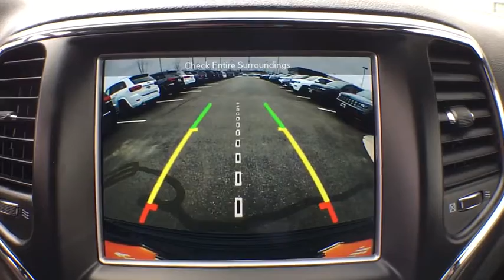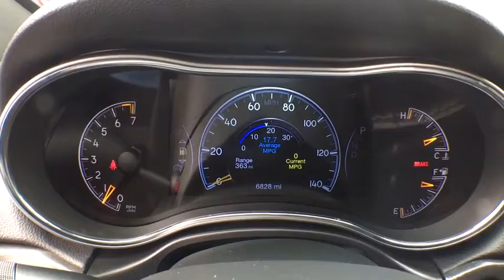2018 Jeep Grand Cherokee Springfield, Woodbridge, Fairfax, Alexandria, Arlington, VA X3097A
Diamond Black Crystal Pearlcoat Used 2018 Jeep Grand Cherokee available in Springfield, Virginia at Safford CDJR Springfield. Servicing the Woodbridge, Fairfax, Alexandria, Arlington, VA area.
2018 Jeep Grand Cherokee Laredo 4x4 - Stock#: X3097A - VIN#: 1C4RJFAGXJC466540

Certified. Black 2018 Jeep Grand Cherokee Altitude 4WD 8-Speed Automatic 3.6L V6 24V VVT NON SMOKER, VA STATE INSPECTION, ONE OWNER, NAVIGATION, LOCAL TRADE IN, CERTIFIED, 4WD, 115V Auxiliary Power Outlet, 1-Year SiriusXM Guardian Trial, 1-Year SiriusXM Radio Service, 5-Year SiriusXM Traffic Service, 5-Year SiriusXM Travel Link Service, 8.4' Touchscreen Display, Altitude Grille, Altitude IV Package, Apple CarPlay, Auto-Dimming Rear-View Mirror, Black Suede Seats w/Black Stitching, Body Color Claddings, Body Color Fascia, Body Color Shark Fin Antenna, Dark Day Light Opening Moldings, Dark Headlamp Bezel Finish, Dark Lens Taillamps, Delete Laredo Badge, For Details Visit DriveUconnect.com, Front Accent/Body Color Fascia, Gloss Black Rear Fascia Applique, Google Android Auto, GPS Antenna Input, GPS Navigation, HD Radio, Integrated Voice Command w/Bluetooth, Jeep Black Gloss Badging, Navigation System, Power 4-Way Driver Lumbar Adjust, Power 8-Way Driver/Manual Passenger Seat, Power Liftgate, Quick Order Package 2BZ Altitude, Radio: Uconnect 4C Nav w/8.4' Display, Rear Accent/Body Color Fascia, Rear Fascia Black Mic Step Pad, Security Convenience Group, Security Alarm, Single Exhaust w/Bright Tip, SiriusXM Satellite Radio, SiriusXM Traffic Plus, SiriusXM Travel Link, Steering Wheel Mounted Audio Controls, Universal Garage Door Opener, USB Host Flip, Wheels: 20' x 8.0' Gloss Black Aluminum. Recent Arrival! Odometer is 4638 miles below market average! FCA US Certified Pre-Owned Details: * Powertrain Limited Warranty: 84 Month/100,000 Mile (whichever comes first) from original in-service date * Includes First Day Rental, Car Rental Allowance, and Trip Interruption Benefits * Limited Warranty: 3 Month/3,000 Mile (whichever comes first) after new car warranty expires or from certified purchase date * 125 Point Inspection * Roadside Assistance * Vehicle History * Transferable Warranty * Warranty Deductible: $100
Engine: 3.6L V6 24V VVT UPG I w/ESS